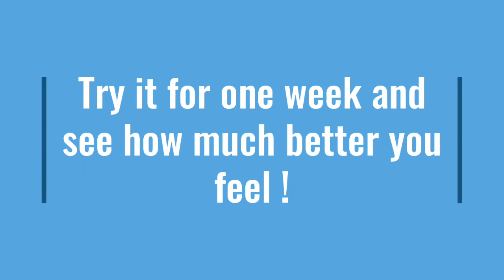5 minutes Guided Meditation. Know how to perfect meditation; easy and simple routine | S-VYASA Cert.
This meditation will keep you away from negativity, depression, fear and pain.
Try it for one week and see the difference!